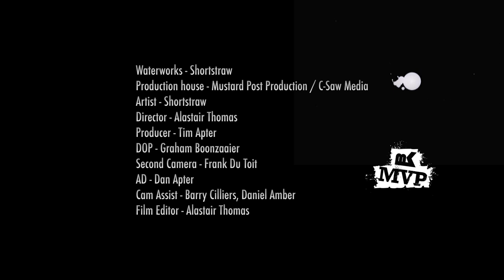Shortstraw - Waterworks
MK MVP PRESENTS

CREDITS

Production house - Mustard Post Production / C-Saw Media
Artist - Shortstraw
Director - Alastair Thomas
Producer - Tim Apter
DOP - Graham Boonzaaier
Second Camera - Frank Du Toit
AD - Dan Apter
Cam Assist - Barry Cilliers, Daniel Amber
Film Editor - Alastair Thomas
Production Designer - Tiffany du Toit
Costume Designer - Hayley Carreira
Visual/Special Effects - Daniel Amber
Colourist - Shine Post / Rowan Cloete
Grip/gaffer - Eldridge Jacobs, Artwell Dube
Underwater Camera - Johan Baird and Elsa Bleda

MVP PAGE

MK

SHORTSTRAW